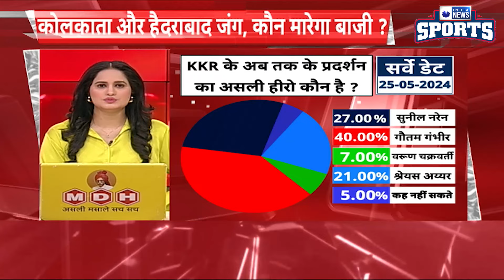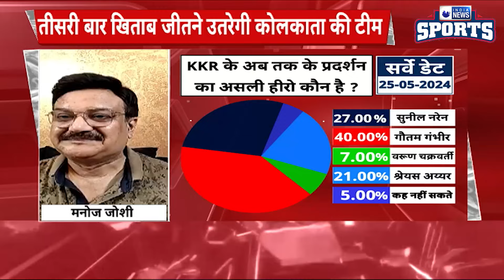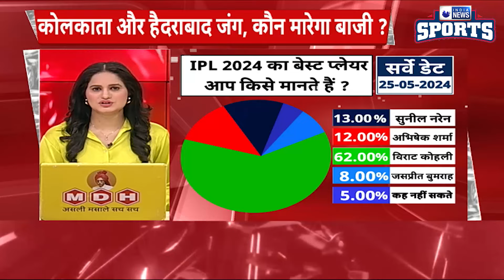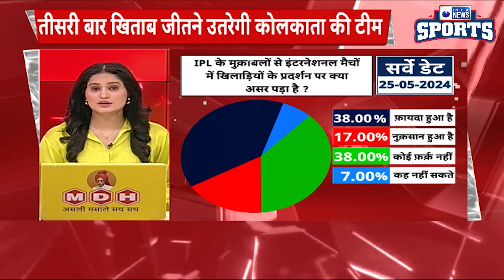IPL 2024 KKR Vs SRH….KKR और SRH के क्या हैं मजबूत पक्ष और कहां हैं इनकी मजबूरी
KKR vs SRH: A clash of similar teams who broke conventional stereotypes and play T20 as it ought to be played